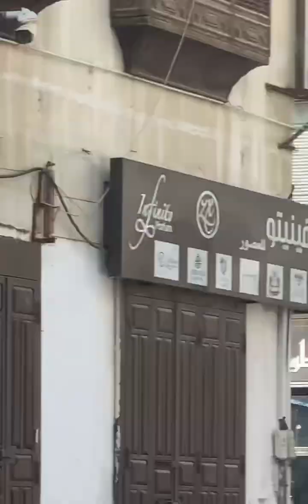9 March 2023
ചരിത്രം അന്തിയുറങ്ങുന്ന സൗദി അറേബിയയിൽ  .. ചരിത്രാതീത കാലഘട്ടം  മങ്ങലേൽക്കാതെ ..രാജ്യം സംരക്ഷിച്ചു വരുമ്പോൾ .. പഴമയുടെ ഓർമ്മകളിലേക്ക് മാടി വിളിക്കുന്ന ചരിഞ്ഞ കെട്ടിടങ്ങളും  പഴയ വ്യാപാര മുറികളും  വിദേശ സഞ്ചാരികൾ  അത്ഭുദത്തോടെ നോക്കി നിൽക്കുന്നു ..

ജിദ്ദയിലെ അൽ ബലദിലാണ് ..
ഇത്‌ നിലകൊള്ളുന്നത്